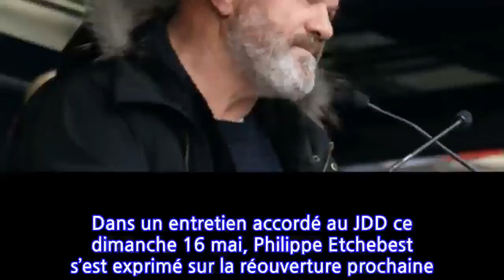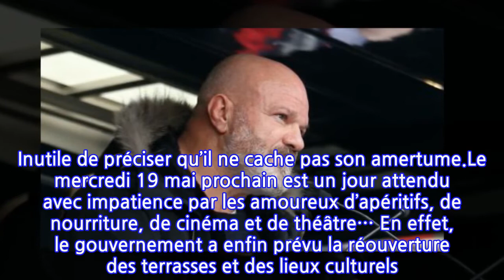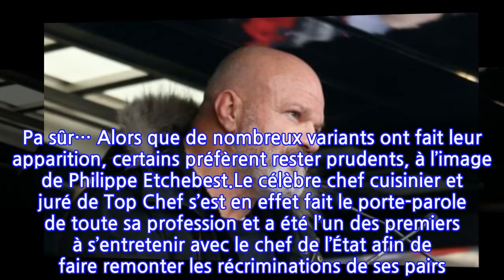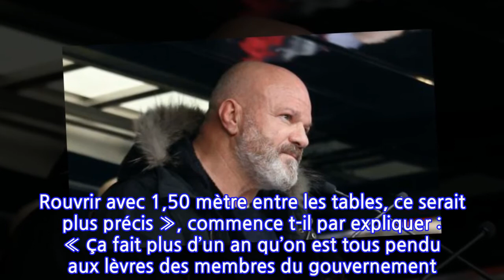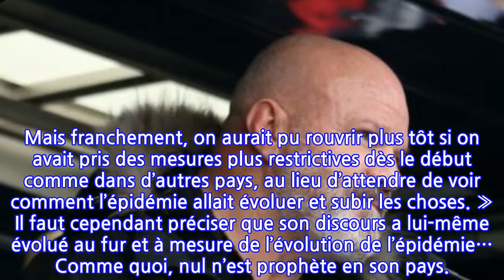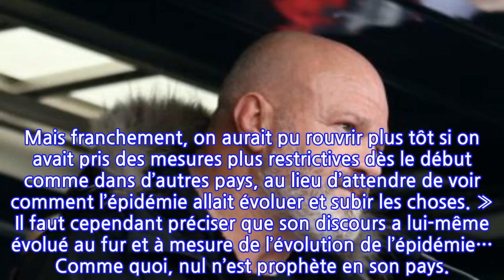Philippe Etchebest amer : ce qu’il reproche au gouvernement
Dans un entretien accordé au JDD ce dimanche 16 mai, Philippe Etchebest s’est exprimé sur la réouverture prochaine des terrasses ainsi que sur les mesures prises par le gouvernement afin de faire face à la crise sanitaire. Inutile de préciser qu’il ne cache pas son amertume.Le mercredi 19 mai prochain est un jour attendu avec impatience par les amoureux d’apéritifs, de nourriture, de cinéma et de théâtre… En effet, le gouvernement a enfin prévu la réouverture des terrasses et des lieux culturels ! Cela fait un effet plus d’un an maintenant que ces lieux étaient fermés au public afin de lutter contre la pandémie mondiale de Covid-19. Le début de la fin donc ? Pa sûr… Alors que de nombreux variants ont fait leur apparition, certains préfèrent rester prudents, à l’image de Philippe Etchebest.Le célèbre chef cuisinier et juré de Top Chef s’est en effet fait le porte-parole de toute sa profession et a été l’un des premiers à s’entretenir avec le chef de l’État afin de faire remonter les récriminations de ses pairs. Dans les colonnes du JDD ce dimanche 16 mai, il est notamment revenu sur la future réouverture des terrasses mercredi prochain : « Je préfère attendre le 9 juin pour pouvoir ouvrir à l’intérieur. La jauge de 50% imposée aux terrasses ne veut rien dire, c’est flou. Rouvrir avec 1,50 mètre entre les tables, ce serait plus précis », commence t-il par expliquer : « Ça fait plus d’un an qu’on est tous pendu aux lèvres des membres du gouvernement. On a vu qu’entre les annonces à la télé et la sortie du décret officiel il y avait toujours un paragraphe en plus, non prévu. Les modalités changent tout le temps, donc moi, je reste extrêmement prudent. »Une prudence qui ne l’empêche pas de se montrer particulièrement sévère : « On voit enfin le bout du tunnel ! Le gouvernement a été obligé d’accélérer le mouvement de réouverture : je ne vois pas comment on aurait pu passer un été sans restaurants, ni bars, ni culture ! La popularité du président aurait beaucoup baissé, ironise t-il. Mais franchement, on aurait pu rouvrir plus tôt si on avait pris des mesures plus restrictives dès le début comme dans d’autres pays, au lieu d’attendre de voir comment l’épidémie allait évoluer et subir les choses. » Il faut cependant préciser que son discours a lui-même évolué au fur et à mesure de l’évolution de l’épidémie… Comme quoi, nul n’est prophète en son pays.